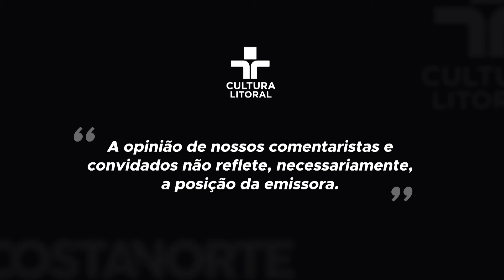IMPACTOS DA REFORMA TRIBUTÁRIA | AS RAZÕES DA MELHORA NA ECONOMIA | IMPORTÂNCIA DA SAF NOS CLUBES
Finalizando a semana com chave de ouro. O economista, Alipio Labão e Roberto Mohamed fazem uma dupla incrível e cheia de entrosamento para comentar o cenário econômico brasileiro.

00:00 INTRODUÇÃO. Apresentação inicial do programa.

01:15 POLÊMICA COM ROSANA VALLE: SANTOS VAI TER MESMO PREJUÍZO COM A REFORMA TRIBUTÁRIA.

12:42 MELHORA DA ECONOMIA: SORTE OU COMPETÊNCIA DO GOVERNO?

17:28 A DISPUTA POLÍTICA ENTRE GOVERNO E BANCO CENTRAL.

23:45 O MODELO DE SAF É A SALVAÇÃO PARA OS CLUBES BRASILEIROS?